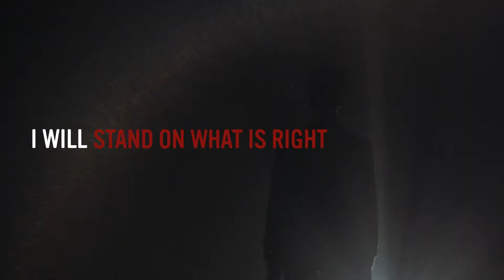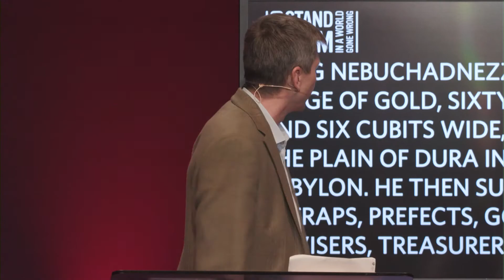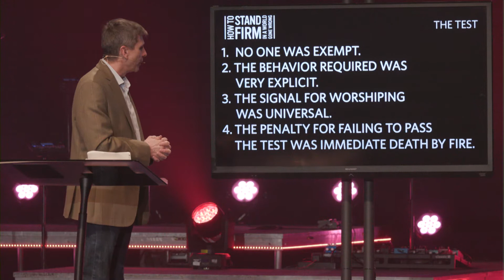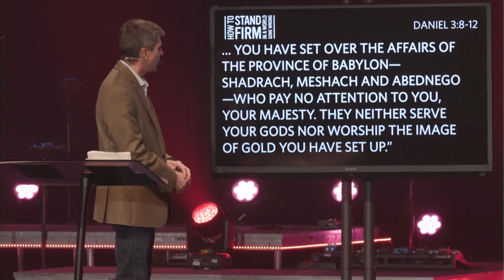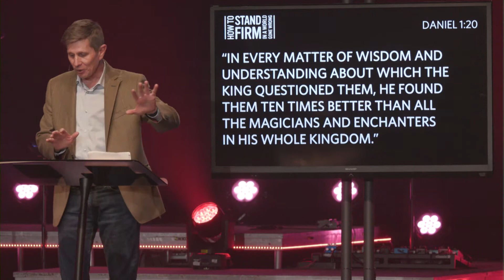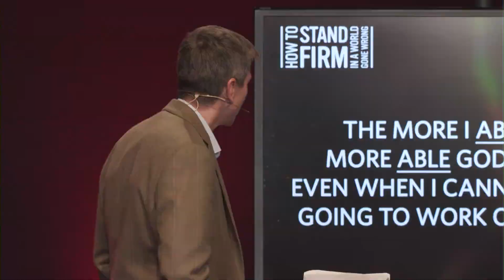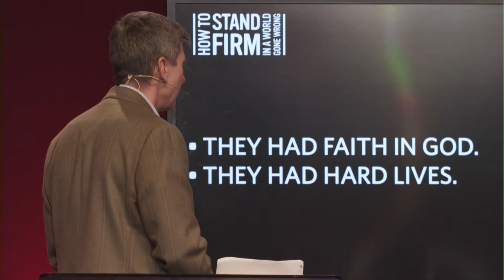Stand Firm | I Will Live Knowing God Is Able